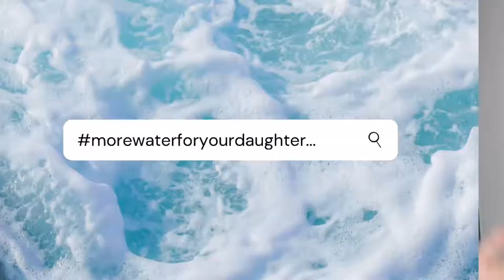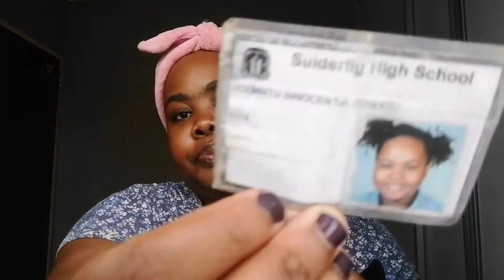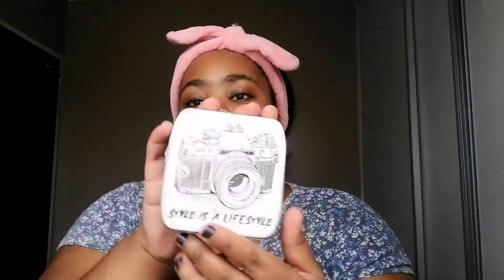What's in my bag? | Gugu The Skincare Guru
Hey Water Gang

I am back with another one and this time it what's in my bag video!  I really hope you enjoy it , I apologise profusely about the quality .Thank you for your support I appreciate it and see you in my next video!! Love you water gang.